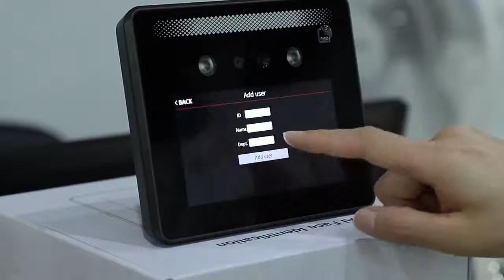Face Recognition Attendance Machine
Timmy Technology is a professional manufacturer of biometric recognition and solutions including access control system,attendance management system,visitor in&out management system solution.